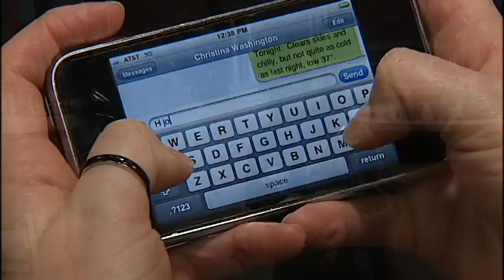LOST IN TRANSLATION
Research shows that sometimes the convenience of texting can backfire and hurt real life relationships. This is Brigida Mack Reporting for WBTV. I shot and edited this.